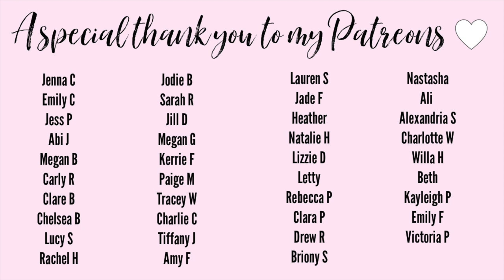FRIENDS X REVOLUTION SERIES 2 REVIEW 🚪☕️ | COLLAB WITH @LuceStephenson | makeupwithalixkate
Welcome to todays video, I have an exciting one as I am doing part 1 of my Friends x Revolution Series 2 reviews and also this is in collaboration with my good friend Luce Stephenson! Let me know what you think of the collection xo